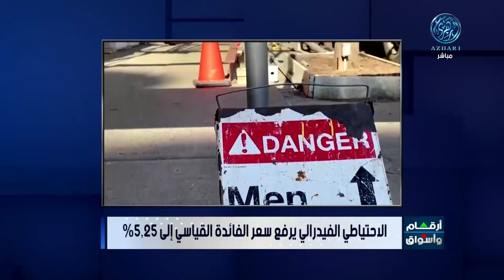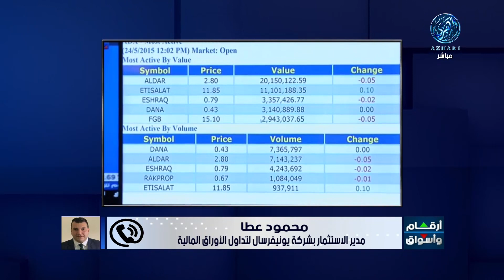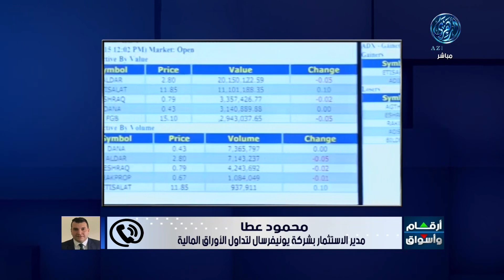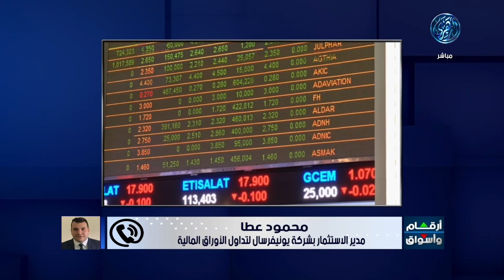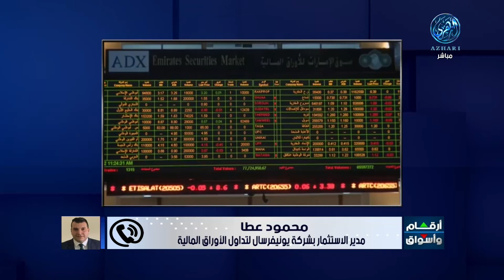مؤشرات وتحليل أبرز ما جاء فى سوق المال الاماراتي مع التحليل مع أ / محمود عطا 4/5/2023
الأستاذ محمود عطا، مدير الاستثمار بشركة يونيفرسال لتداول لأوراق المالية